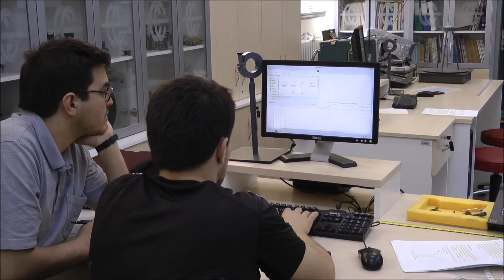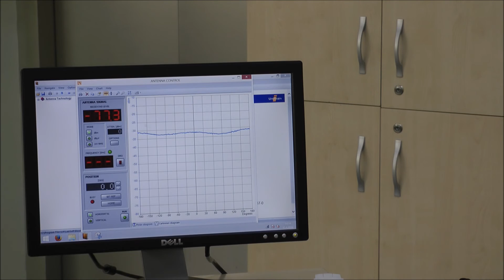ODTÜ Elektrik-Elektronik Mühendisliği Anten Laboratuvarı